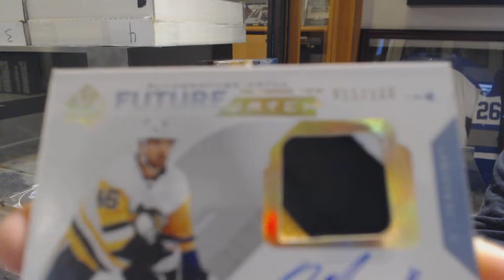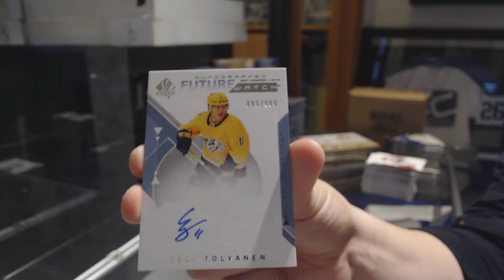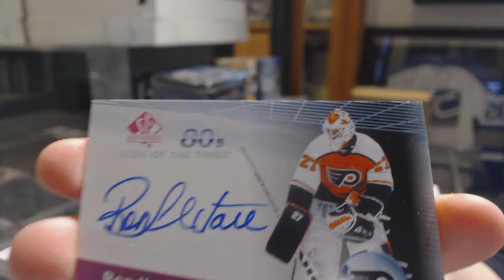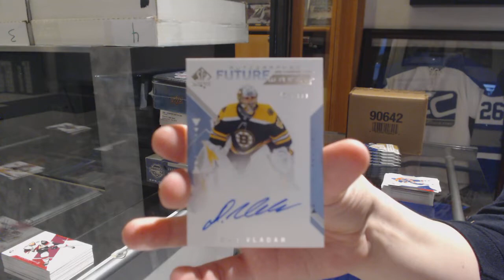18-19 Upper Deck SP Authentic Hockey 3 Box Break - C&C GB #10,063